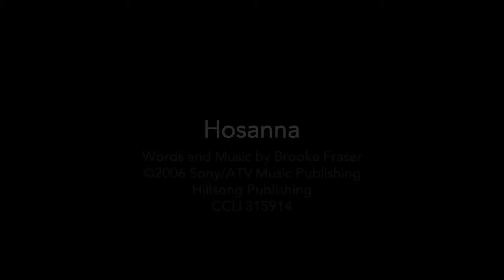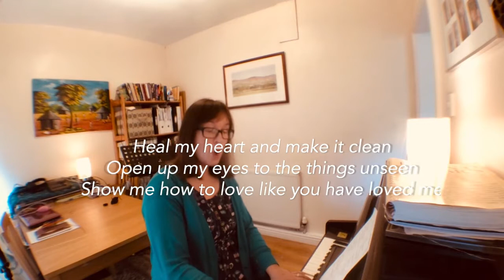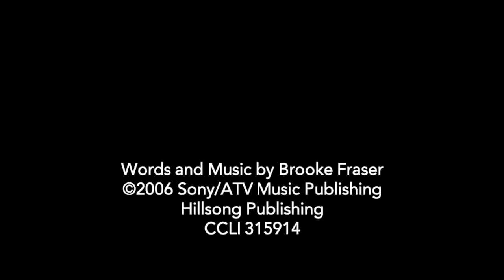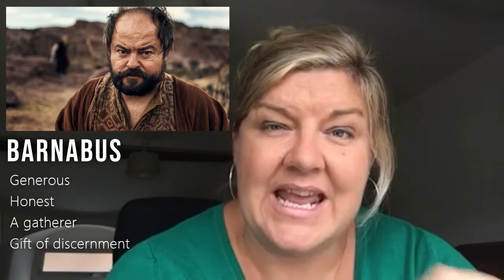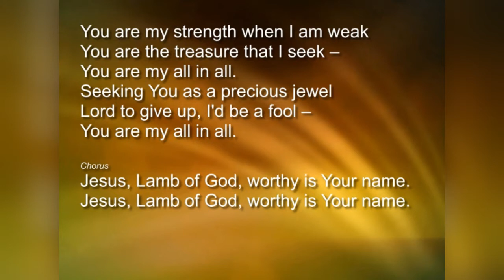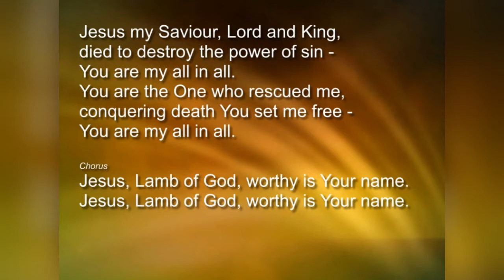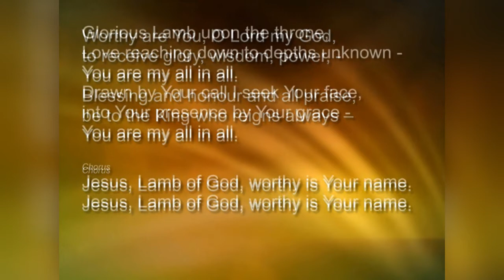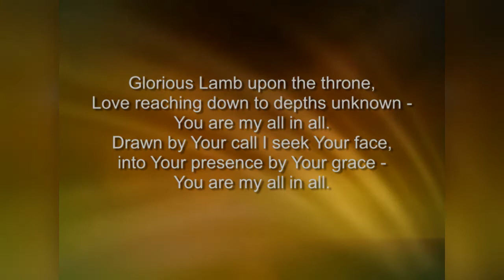RCF 20th September 2020 ~ Unquenchable Series Acts 13 ~ Ymunwch â ni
Join us ~ this Sunday 20th September.

We continue on with our 'Unquenchable' series working through the book of Acts, this time with Ali Roberts
Actau/Acts 13: 4-12

Ymunwch â ni ~ Dydd Sul 'ma
RCF Church Sunday Gathering, North Wales / Gogledd Cymru.